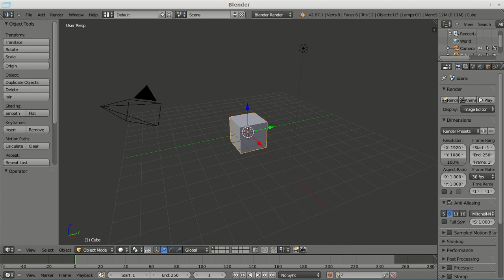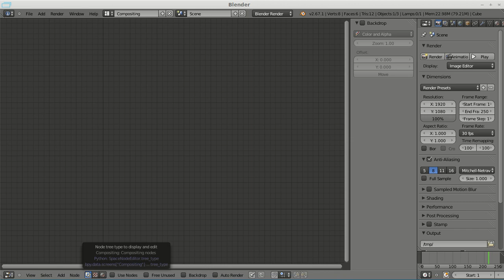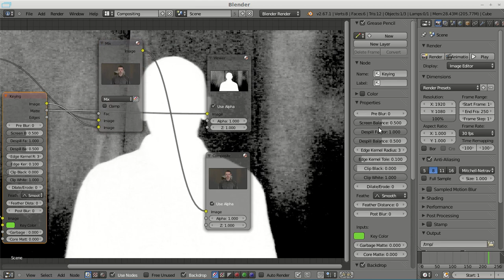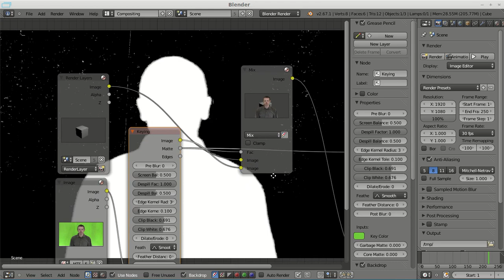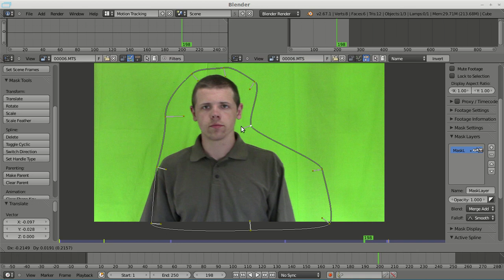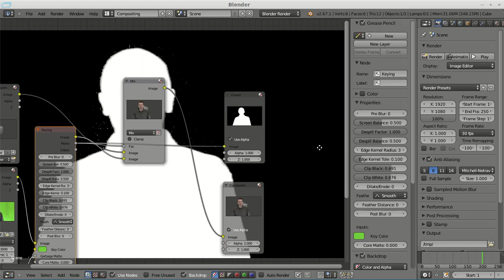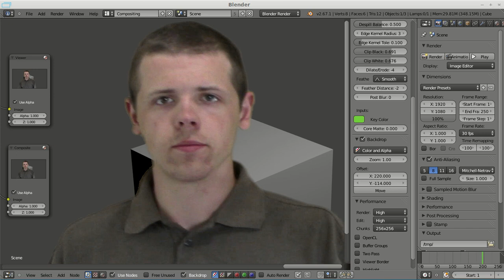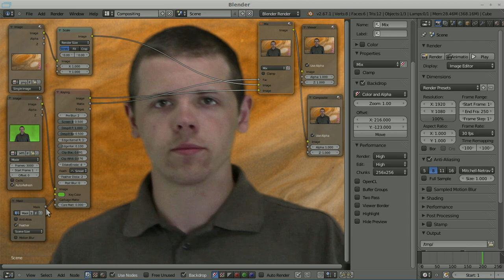Episode 01: Setting up Green Screen in the Blender Compositor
In Episode 1 of Fan Questions we answer a question from Joshuaforchrist83, who asks if we can create a tutorial showing how to set up compositing in Blender for greenscreen. Our answer, YES. Watching the video will show you how it's done. :)
Ask us your fan questions on our Google+ page.